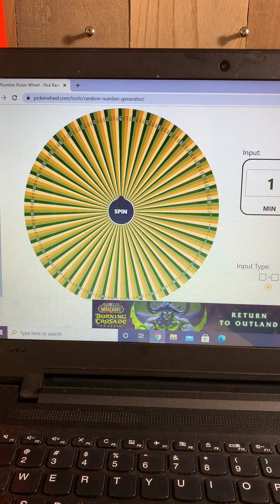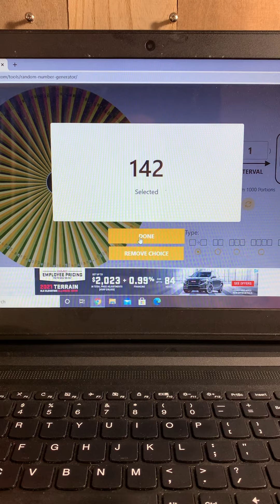Wow wow wow wow wow 🤩